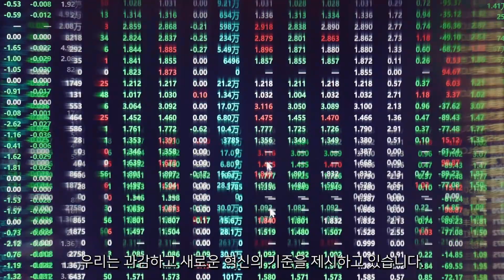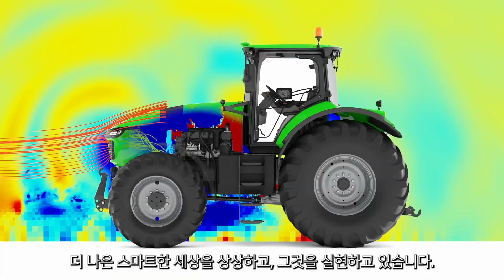알테어의 '가능성의 과학'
알테어는 가능성의 비즈니스를 실현하고 있습니다.
업계 최고의 설계 및 시뮬레이션 "Altair HyperWorks"
엔터프라이즈급 데이터 분석 및 AI "Altair RapidMiner"
턴키 고성능 컴퓨팅 솔루션 "Altair HPCWorks"

알테어는 이러한 기술을 통합하여 데이터 과학과 첨단 과학을 완벽하게 융합한 회사로, 혁신의 새로운 표준을 제시하고 있습니다. 자세한 내용은 에서 알아보세요.